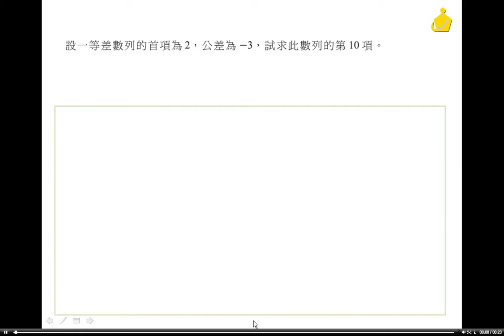職校數學BII謝版 第一章 1-1例題7